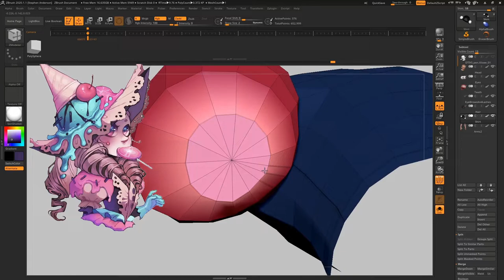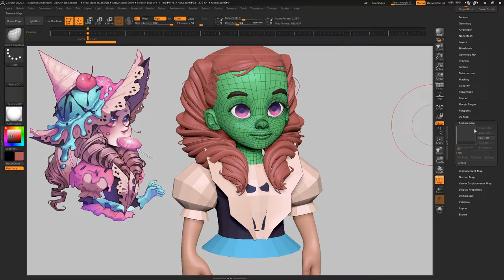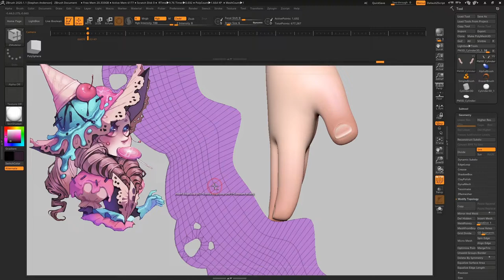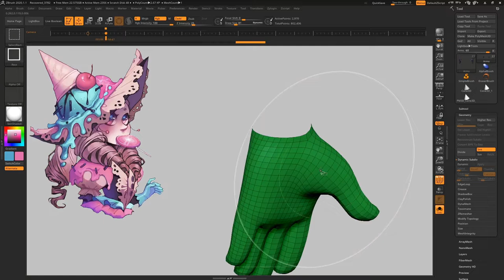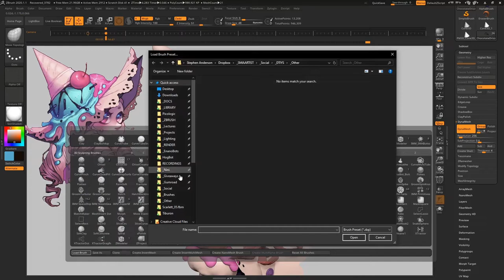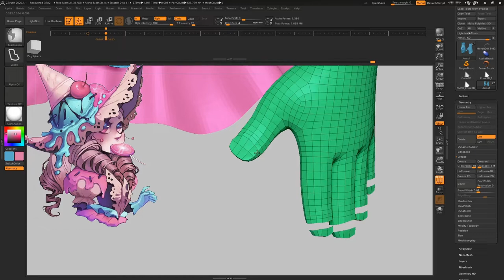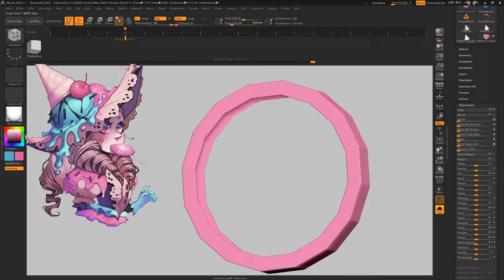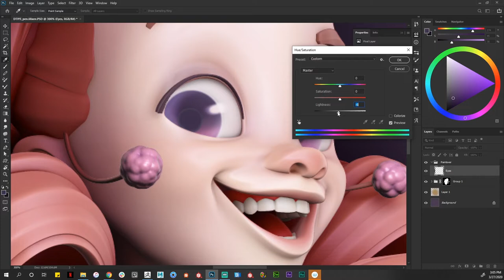DTIYS - Little Candy Witch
This was a really fun quick project.  I've really enjoyed the DTIYS trend on social media and seeing the different results from the same original inspiration.  The original was done by Penelope Clark

I sculpted and rendered this in ZBrush and composited my renders in Photoshop.  The plan is to turn this into a tutorial series for my ArtStation Store and Gumroad.